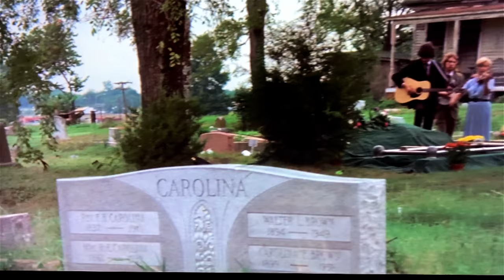White Lightning Filming Locations - 4K Version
Please join me as I ride my Honda Africa Twin to several of the filming locations in the 1973 move White Lightning staring Burt Reynolds.